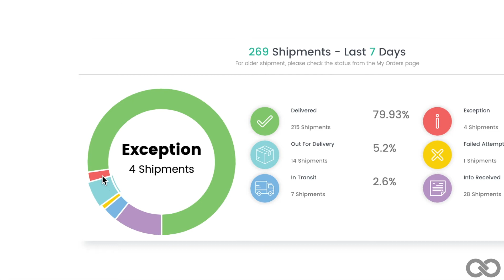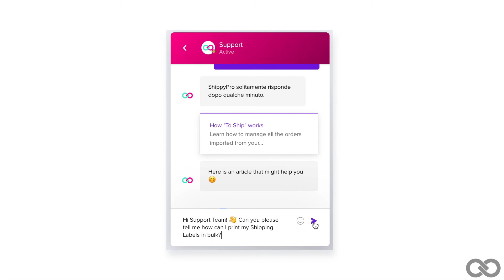Shopify Versand - Versand, Verfolgung und Retouren der Bestellungen | ShippyPro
ShippyPro ist die einfachste Art, Ihre Bestellungen auf einer Plattform zu versenden, nachzuverfolgen und Retouren abzuwickeln. Mit unserem Tools können die Händler:
-  Ihre Versandetiketten erstellen und drucken,
-  Pakete verfolgen und an Ihre Kunden Benachrichtigungen senden
-  Einen einfachen Retourenprozess anbieten.